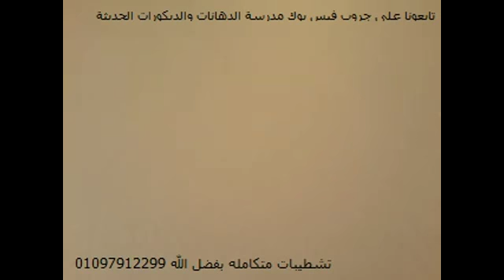طريقة دهان الشموخ من دهانات الجزيره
قناة تعليمية خاصه بجروب فيس بوك مدرسة الدهانات والديكورات الحديثة
تقدروا تتابعوا الجروب من اللينك دا